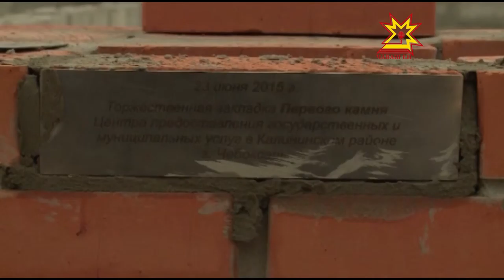Калинин районĕнче нумай енлĕ пулăшу паракан центра хута ярасшăн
Шупашкарта патшалăх тата муниципалитет çăмăллăхĕсемпе тивĕçтерекен нумай енлĕ пулăшу паракан тепĕр центр  ĕçлесе кайĕ. Вăл Калинин районĕнче вырнаçнă, халĕ унта строительсьво ĕçĕсем пыраççĕ.